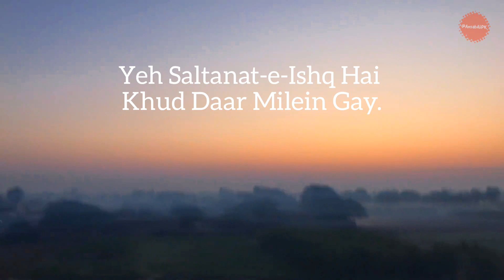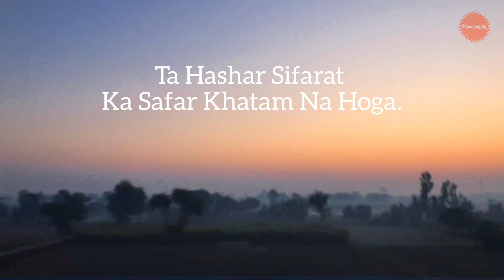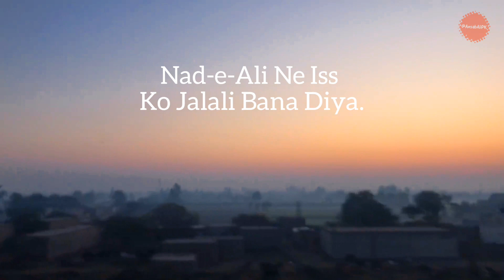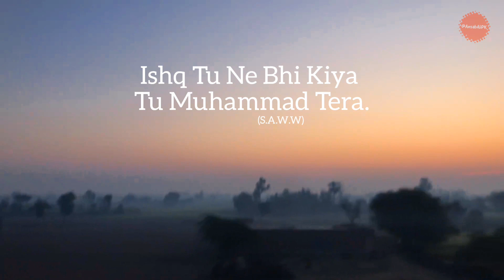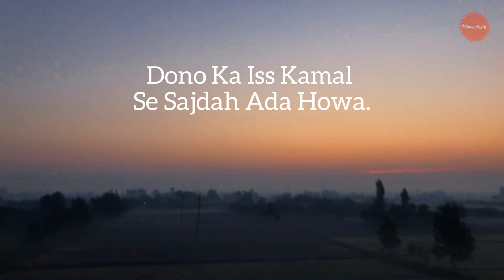Ya Ali Ya Husain - With Lyrics - Nadeem Sarwar - Noha Status 2022